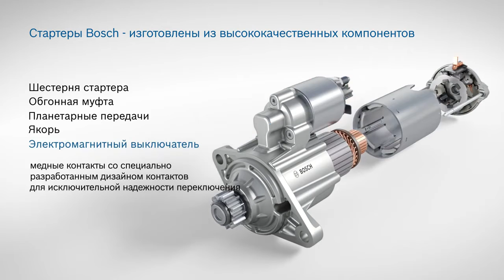Герои под капотом стартеры Bosch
Группа компаний "ОМЕГА" является официальным дилером BOSCH. Купить запчасти можно на нашем сайте